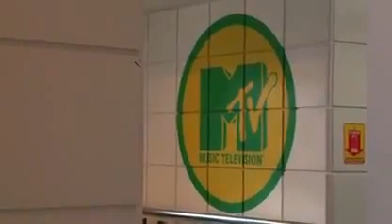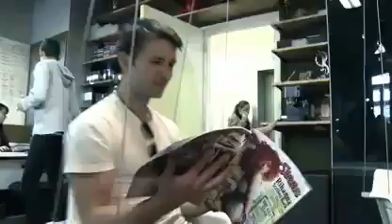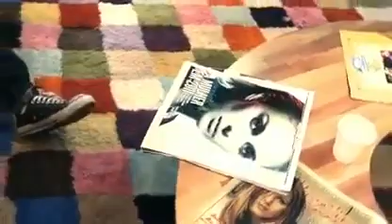McFly - in South America- part 1!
credits to S.C xP